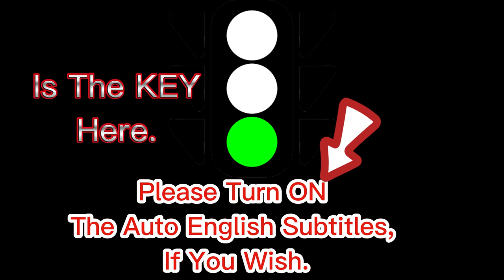❤️️REPETITION: 💛REPEAT, 💚REPEAT, 💚 Repeat!!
REPETITION: REPEAT, REPEAT, Repeat!!  Repetition is the Father of all learning. Please listen to this carefully, and apply now!
🙏 HELP others who are in need of this info!

Credits:
Thumbnail Image by Gerd Altmann from Pixabay
Video by Rostislav Uzunov from Pexels
Closing Video by CryptoSkylark from Pixabay